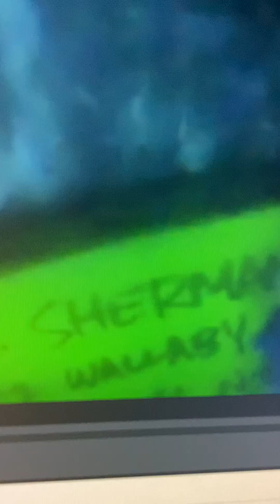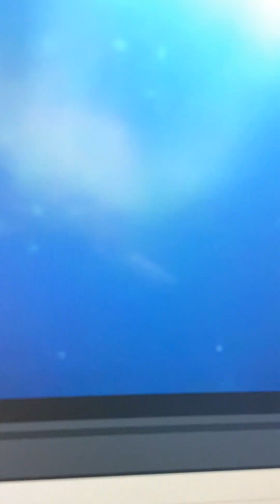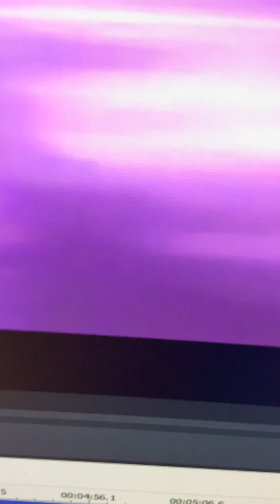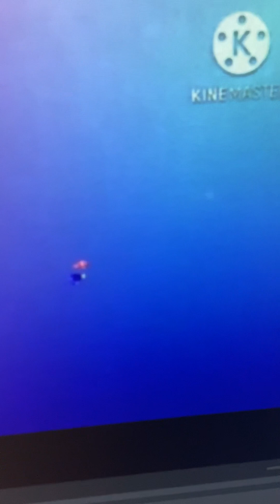Finding Nemo Angler Fish and Jellyfish